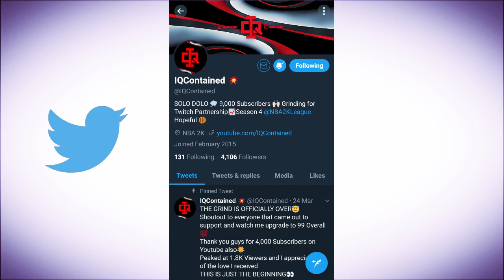2 ELITE 3S PULLED UP ON ME ON STREAM AND GOT EMBARASSED...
Was just chilling on stream when all of a sudden I saw 2 Elite 3s on the court and I had to record... hope you guys enjoy!